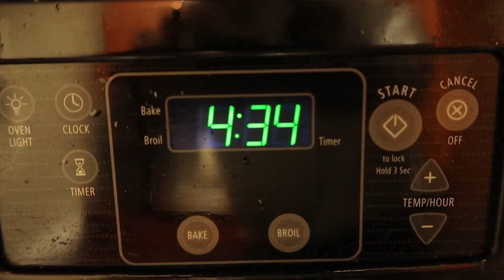DIVING IN AN ALPINE LAKE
If you enjoyed this film and have the means, please consider donating to the Washington Trails Association at the link below to help keep these beautiful mountain trails open and maintained.